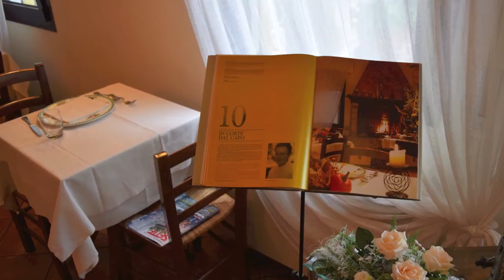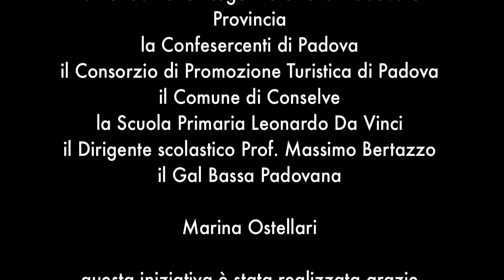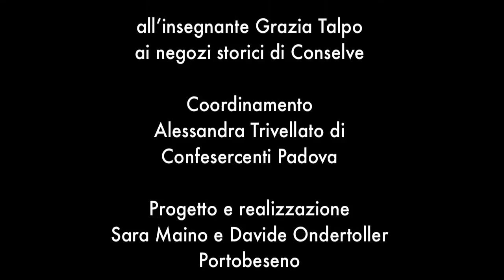Trattoria In Corte dal Capo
MICROSTORIE DEL COMMERCIO

Si ringrazia
la Fondazione Negozi Storici di Padova e Provincia
la Confesercenti di Padova
il Consorzio di Promozione Turistica di Padova
il Comune di Conselve
la Scuola Primaria Leonardo Da Vinci
il Dirigente scolastico Prof. Massimo Bertazzo
il Gal Bassa Padovana

Irma Banzato

questa iniziativa è stata realizzata grazie
alle allieve e agli allievi delle classi 4A e 4B
Scuola Primaria Leonardo Da Vinci
Conselve (PD)
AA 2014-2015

all’insegnante Grazia Talpo
ai negozi storici di Conselve

Coordinamento
Alessandra Trivellato di
Confesercenti Padova

Progetto e realizzazione
Sara Maino e Davide Ondertoller
Portobeseno